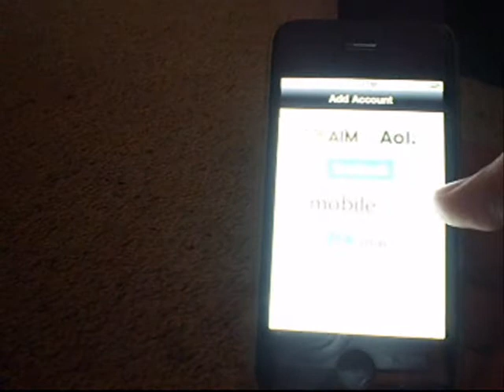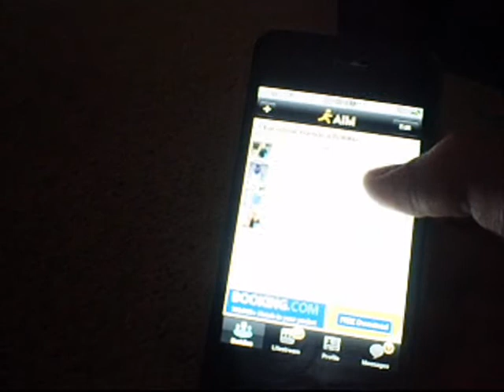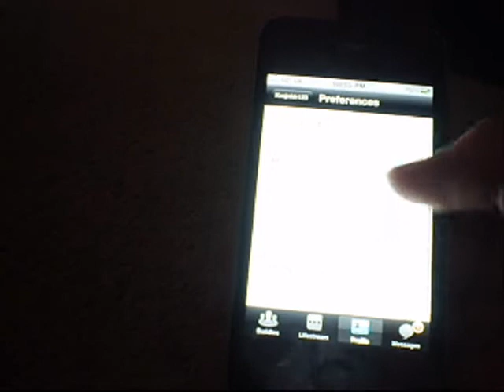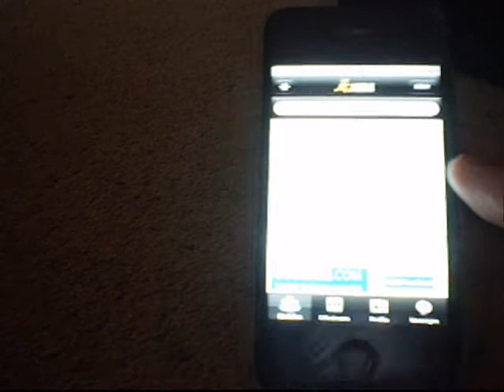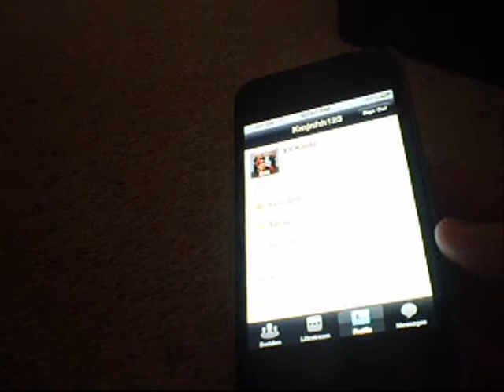iPhone 4 - App Review - AIM